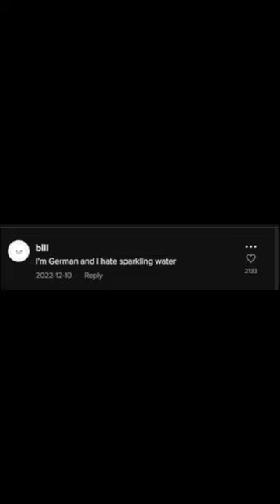‼️EVERY GERMAN🇩🇪 IS OBSESSED WITH THIS‼️